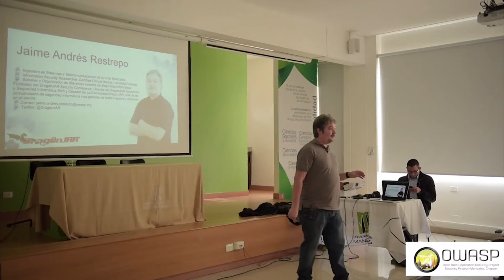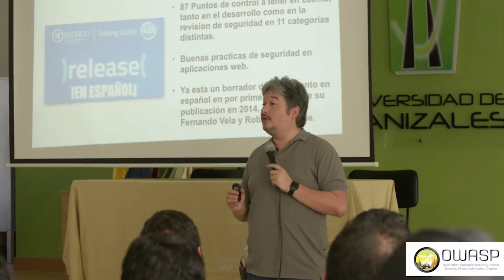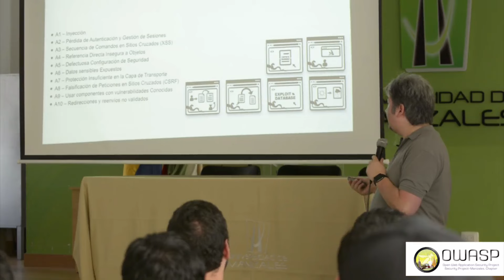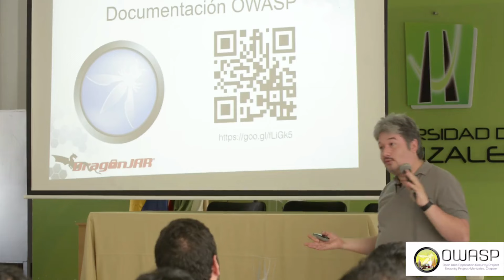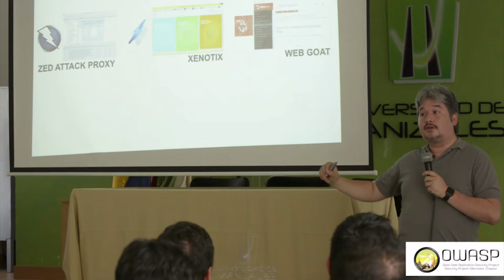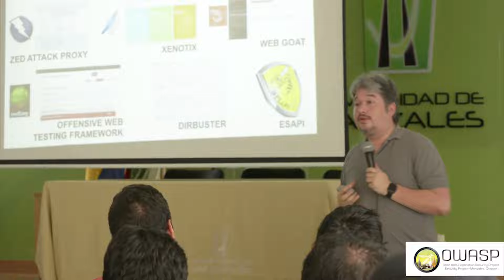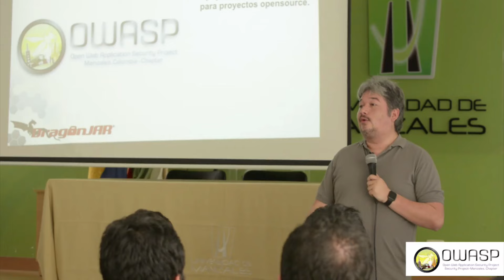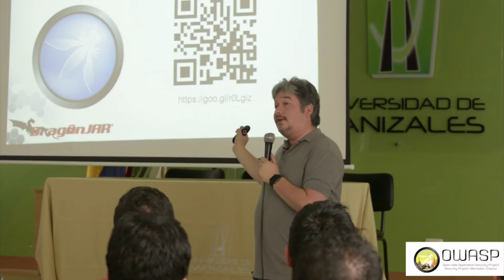¿Qué es OWASP?, Open Web Application Security Project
¿Qué es OWASP?,  Open Web Application Security Project o Proyecto Abierto de Seguridad en Aplicaciones Web, en esta charla que se realiza durante el OWASP Latam Tour 2017, capítulo manizales

00:00 - Inicio de Charla
00:17 - ¿Quién es Jaime Restrepo (DRAGONJAR)?
00:29 - ¿Qué es OWASP (Open Web Application Security Project)?
02:18 - ¿Qué tiene OWASP para ofrecernos?
04:23 - Documentación de OWASP
08:56 - Top 10 OWASP
10:03 - A10. Redirección y reenvíos no válidos
11:16 - A9. Uso de componentes con vulnerabilidades conocidas
12:30 - A8. Falsificación de peticiones en sitios cruzados
13:28 - A7. Protección Insuficiente en la Capa de Transporte
13:48 - A6. Datos Sensibles Expuestos
14:21 - A5. Defectuosa Configuración de Seguridad
15:28 - A4. Referencia Directa Insegura a Objetos
16:24 - A3. Secuencia de Comandos en Sitios Cruzados
17:38 - A2. Pérdida de Autenticación y  Gestión de Sesiones
19:12 - A1. Inyección
21:40 - Herramientas OWASP
22:11 - Herramienta Zed Attack Proxy (ZAP)
28:45 - Web GOAT (Página para practicar vulnerabilidades)
30:07 - Herramienta Offensive Web Testing Framework (OWTF)
31:21 - ¿Cuál es la diferencia entre un escaneo de NMAP y las herramientas de OWASP?
32:21 - ¿Qué es Dirbuster?
33:54 - ¿Qué es ESAPI(Enterprise Security API)?
36:08 - ¿Qué Lenguajes de Programación se soportan en ESAPI?
37:53 - Capítulos OWASP
39:26 - Capítulo Manizales
47:14 - Invitación a conocer los Capítulos
48:05 - Eventos OWASP
48:57 - OWASP LATAM TOUR
51:40 - Despedida

que ayuda mucho!